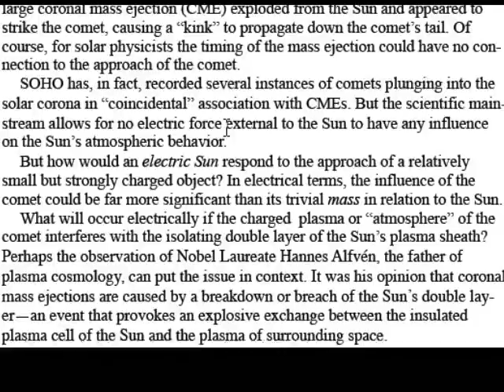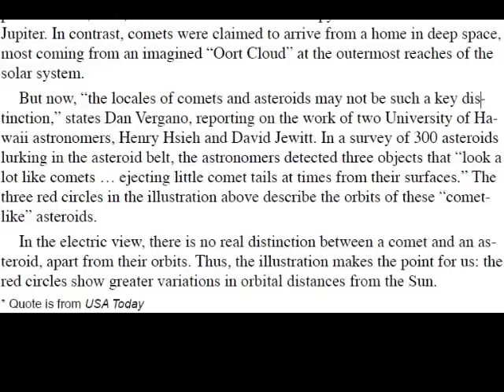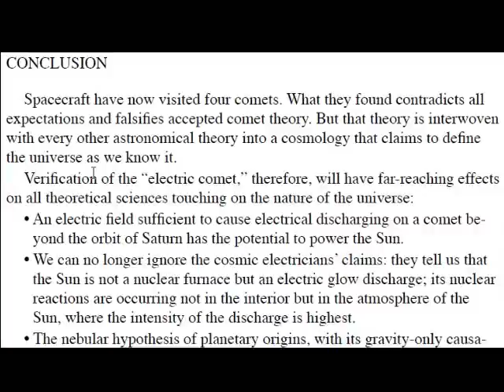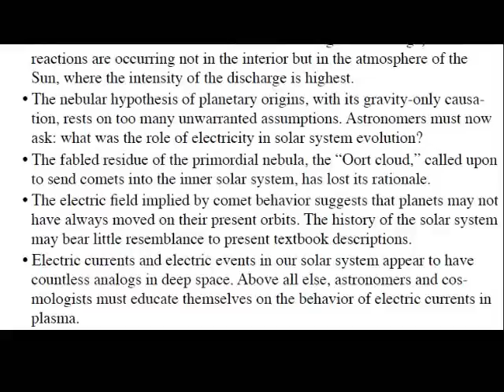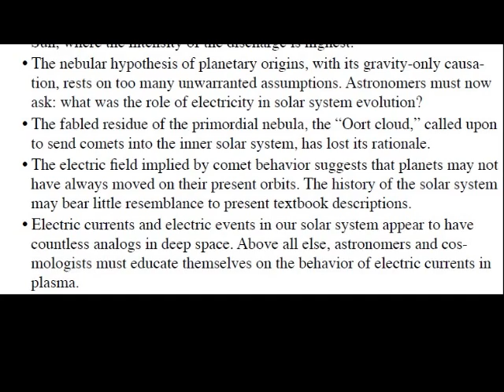6/6 Comets - Not What We Expected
This video highlights recent findings about comets that shatter existing theories.

Supporting documentation and links to all the NASA quotes, web sites, and papers used in the video can be found here: